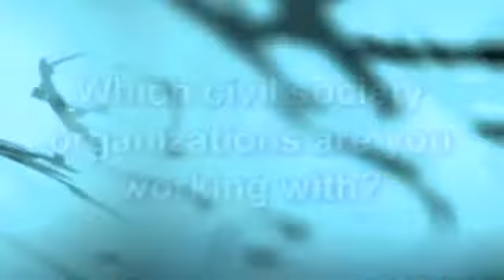Interview with Courtney Tolmie, Results for Development Institute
Courtney Tolmie of Washington DCs Results for Development Institute tells Global Health TV about the TAP  Transparency and Accountability Program. Run by the Institute, TAPs goal is to help civil society organizations hold their governments accountable for public spending in social sectors. Tolmie tells us why she believes that service-users and grass-roots organizations are best placed to assess how well health systems are working.